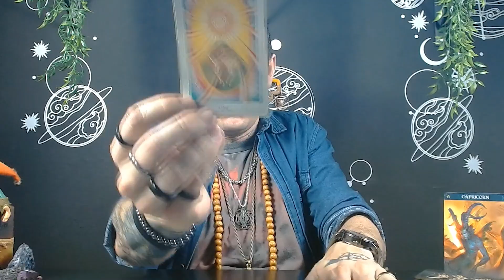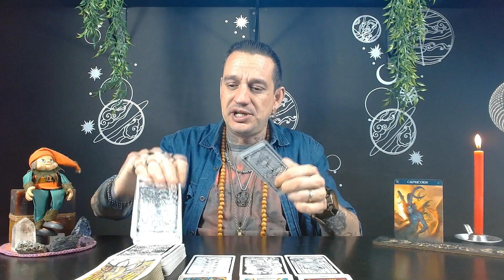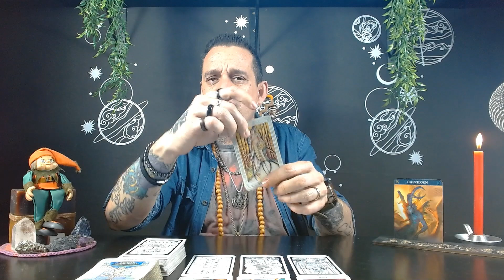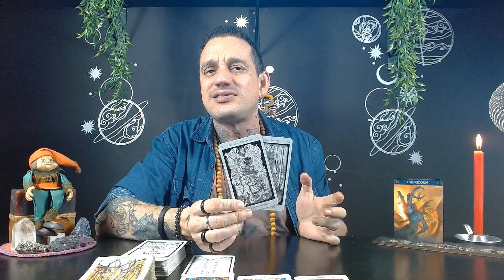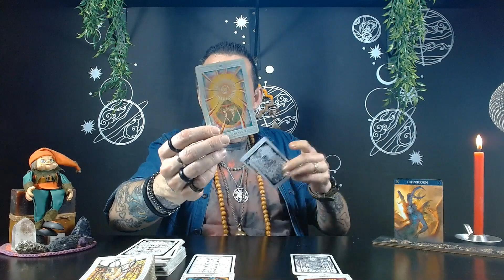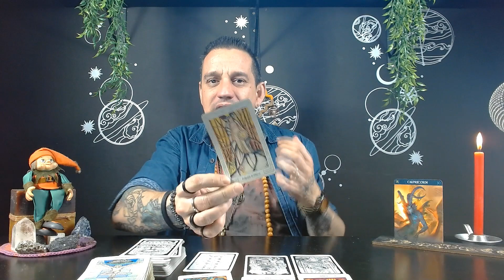Capricórnio♑ | 🔮Deixe para trás o que te prende. Renasça agora!🦋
Prepare-se para uma transformação incrível, Capri! Nesta leitura, vamos descobrir como você pode deixar para trás todos os pesos e dificuldades do passado e renascer com a força de uma fênix. É hora de libertar-se das amarras que te prendem e abraçar uma nova fase de crescimento e evolução. A espiritualidade está a seu favor, guiando seus passos rumo a um futuro iluminado e promissor. Não perca esta oportunidade de renovar sua energia e redescobrir seu potencial. Assista agora e comece essa jornada de renascimento e empoderamento! 🌟✨

-Tarot Hermético
-Tarot de Cowley